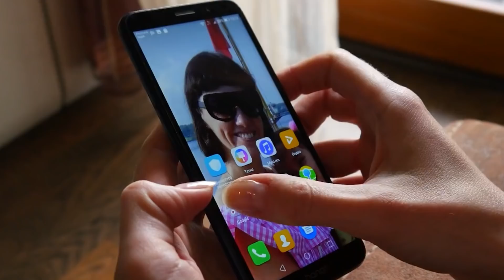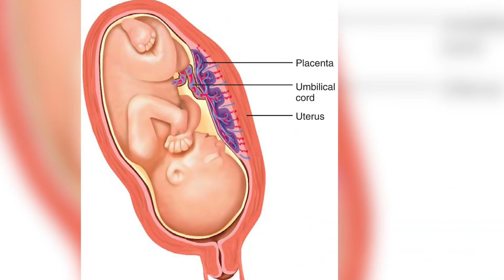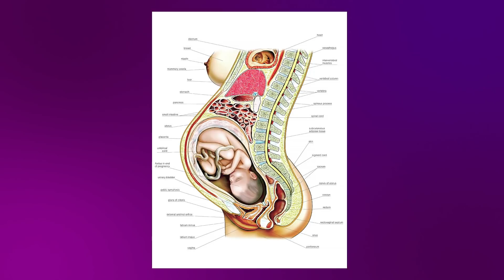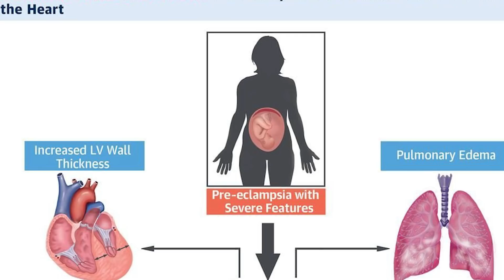A Barriga Desta Mãe Grávida Estava Repleta De Hematomas, Mas Um Ultrassom Explicou Tudo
Quando esta mãe grávida apareceu no hospital, algumas pessoas ficaram chocadas com a barriga dela repleta de hematomas.  Por que ela estava com essas marcas pretas e azuis, o que será que aconteceu com ela?  Mas se você olhasse para o exame de ultrassom do útero dela, você saberia imediatamente qual era o problema.  Tudo foi devidamente explicado.  Vou contar a vocês a incrível história de Guillermina e Fernando Garcia.